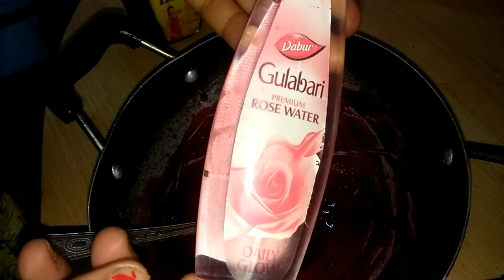गुलाबी होठों के लिए घर पर बनाएं ये लिप बॉम ☺️Homemade Lip Balm